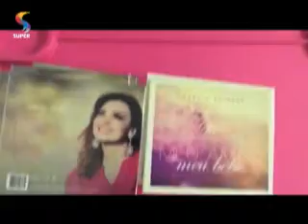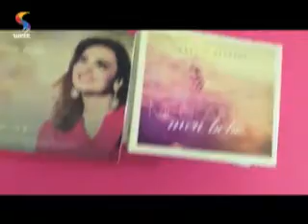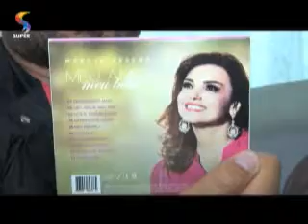BALAIO - Márcia Resende relança o CD "Meu amor, meu bebê"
Alex Passos "invade" a casa da apresentadora do programa Sempre Feliz, Márcia Resende, para bater um papo sobre o relançamento de seu CD "Meu amor, meu bebê".

REDE SUPER
Programa BALAIO